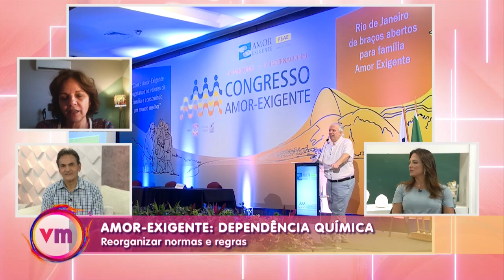Amor Exigente: entenda como reorganizar normas e regras – Amor–Exigente – Vida Melhor – 09/11/20